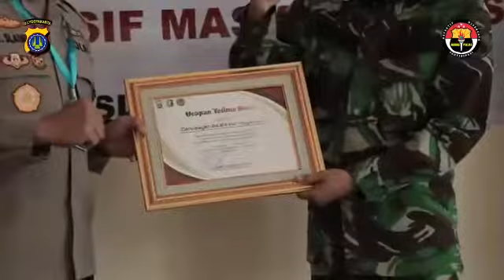POLDA DIY – Donor Darah Sambut Hari Bhayangkara Ke-74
Bertempat di Rumah Sakit Bhayangkara Polda D.I. Yogyakarta, Personel Polda D.I. Yogyakarta bersama perwakilan dari TNI dan PMI melaksanakan kegiatan donor darah dalam rangka menyambut Hari Bhayangkara ke-74.
Kegiatan kali ini dipimpin langsung Wakapolda D.I. Yogyakarta Brigjen. Pol. Raden Slamet Santoso, S.H., S.I.K.

Semoga dengan semakin banyak warga masyarakat yang mendonorkan darahnya, akan semakin memudahkan masyarakat yang mungkin sedang sangat membutuhkannya.